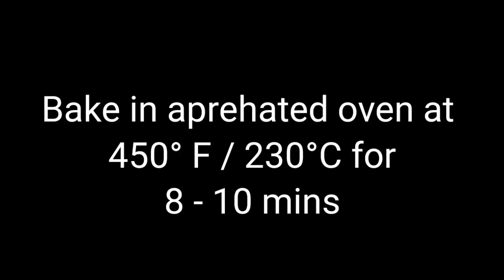seekh kebab in oven شیخ کباب بنانے کا طریقہ/beef sikh kabab recipe by farheen cookings 4 you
Hi

Written Recipe.
Farheecookings4you.com ( coming soon. )